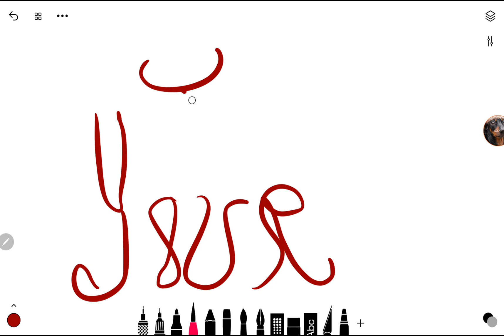youre too slow in red color